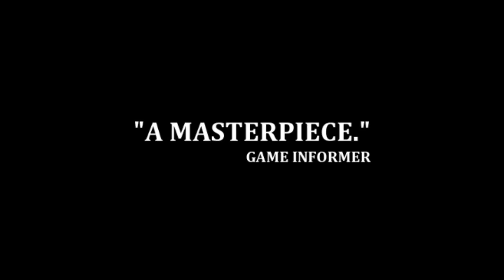Uncharted 2: 'Till I Collapse - The Nostalgic Gamer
The Nostalgic Gamer presents Uncharted 2: 'Till I Collapse.

Original air date: December 6, 2009 (GameTrailers.com)

Any similarities to another video game and/or trailer is not entirely coincidental.